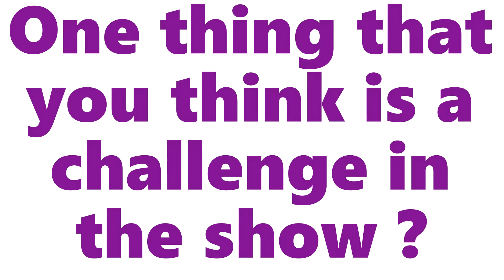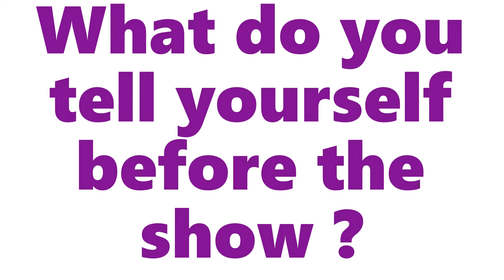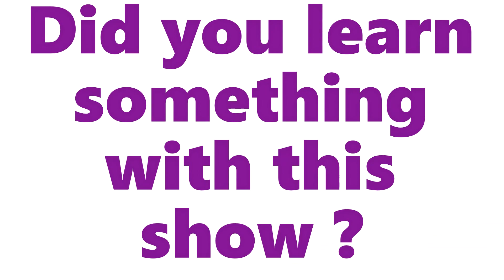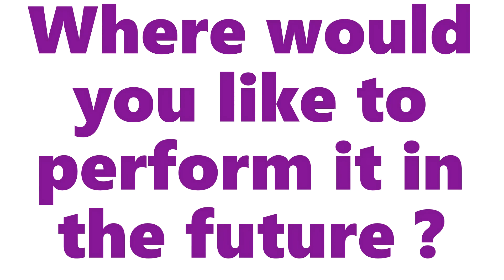Multilingual Interview by Collectif 2222 | Istanbul Fringe Festival 2020 Online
Collectif 2222 offers a self-made interview about their great show "Traverser la Rivière sous la Pluie" for Istanbul Fringe Festival 2020 Online.

Due to the measures taken in response to the current Covid-19 pandemic, Istanbul Fringe Festival 2020 will take place in digital platforms between 21 - 27 September 2020, for its second edition. All the performances, workshops and other events within the festival will be accesible and free-of-charge through Youtube, Instagram, Zoom and other social media platforms!